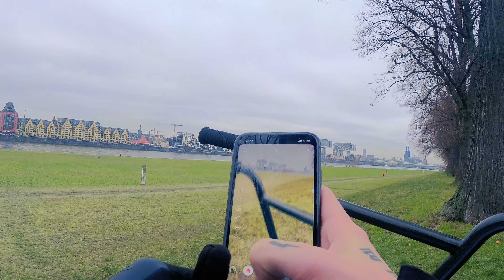GoPro BMX Bike Fahren in Köln 🔥 | MOOO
Ich hab mir die GoPro geschnappt und bin einfach mit dem BMX losgefahren und bin ein bisschen durch Köln gefahren. Lust auf mehr ?